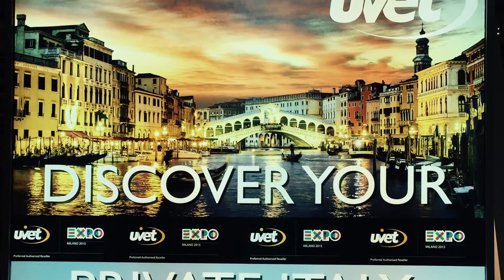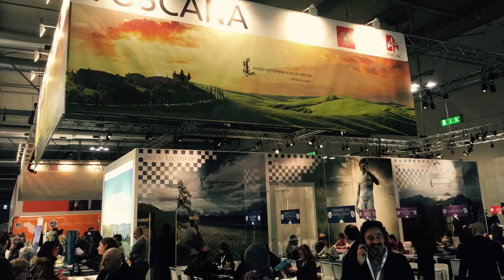B.I.T Milan Borsa internazionale del turismo Italy4Real.com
B.I.T. Milano Borsa internazionale del turismo with Italy4Real.com Preview of 2015 Italy Travel Show. Plan your own custom trip to Italy and Europe today!